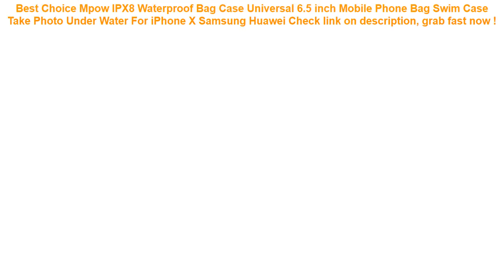Mpow IPX8 Waterproof Bag Case Universal 6.5 inch Mobile Phone Bag Swim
13+ affordable Mpow IPX8 Waterproof Bag Case Universal 6.5 inch Mobile Phone Bag Swim Case Take Photo Under Water For iPhone X Samsung Huawei Check This Now.

| Discount : 0%

Welcome to my channel, today i want to SHARE about Mpow IPX8 Waterproof Bag Case Universal 6.5 inch Mobile Phone Bag Swim Case Take Photo Under Water For iPhone X Samsung Huawei

At this time of writing, the Mpow IPX8 Waterproof Bag Case Universal 6.5 inch Mobile Phone Bag Swim Case Take Photo Under Water For iPhone X Samsung Huawei has garnered 75 customer reviews with rating of 4.6 out of 5 stars. Not a bad score at all as if you round it off, it’s actually a perfect five already. From the looks of that rating, we can say the product is promising mostly because of the following main reasons:

1. Convencient to Use
Many users love the Mpow IPX8 Waterproof Bag Case Universal 6.5 inch Mobile Phone Bag Swim Case Take Photo Under Water For iPhone X Samsung Huawei for the convenience it brings.

2. Easy to Handle
If you’re a first-time use, you would have no problem with the Mpow IPX8 Waterproof Bag Case Universal 6.5 inch Mobile Phone Bag Swim Case Take Photo Under Water For iPhone X Samsung Huawei because it’s fairly elementary in usage.

3. Real Value for Money
All the benefits people are now enjoying from the Mpow IPX8 Waterproof Bag Case Universal 6.5 inch Mobile Phone Bag Swim Case Take Photo Under Water For iPhone X Samsung Huawei at the current price its being sold both online and in stores makes it a really sweet deal that just doesn’t get any better.
Kids Child Inflatable Floating Swimming Arm Circle Swim Buoy Ring Children Aid Float Pool Safety Swimming Pool Training =

200 Pcs/bag Plastic Ocean Ball Eco-Friendly Colorful Ball Pits Funny Baby Kid Swim Soft Toy Water Pool Ocean Wave Ball Dia 5.5cm =

Dewtreetali Car Auto Seat Back Protector Cover Back Seat For Children Babies Kick Mat Protects From Mud Dirt 59x43cm =

10.8*4*7.3cm Reusable Washable Swimming Pool Filter Foam Sponge Cartridge Foam Suitable Bubble Jetted Pure SPA For Intex S1 Type =

Intex Recreation 68614 High-output Hand Pump for Inflatable Pool Air Mattress Boat Swim Ring =
FGHGF for Huawei Honor 8X Armband Waterproof Sports Cases for Huawei V20 Mate 10 Pro mate20 Lite Running Cover Breathable GYM =
Marble Phone Case For IPhone 7 8 XS Max Case Soft TPU Cover Anti-knock Cellphone Cover IPhone X XR XS 6 6S Plus 5 SE TPU Cases =